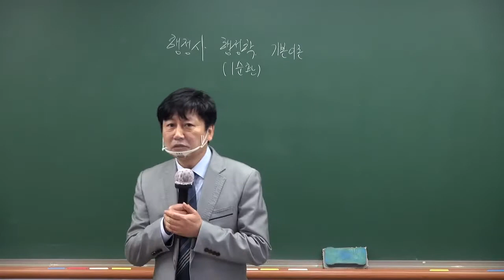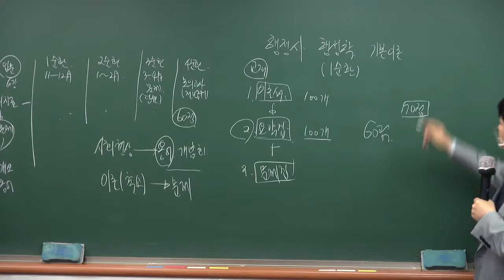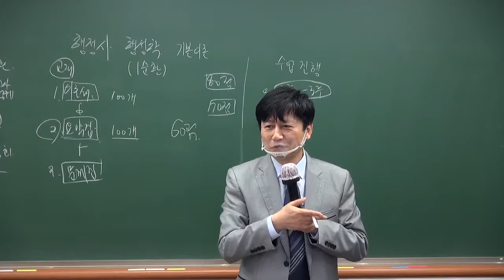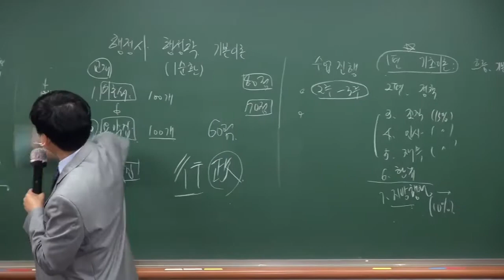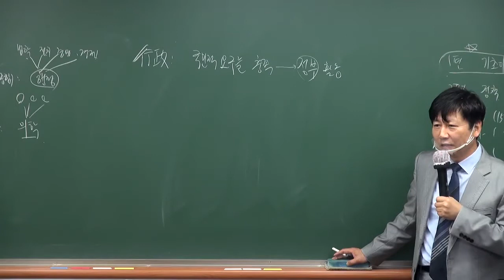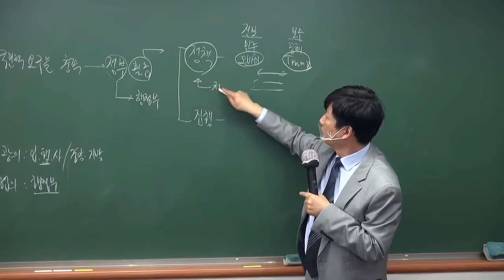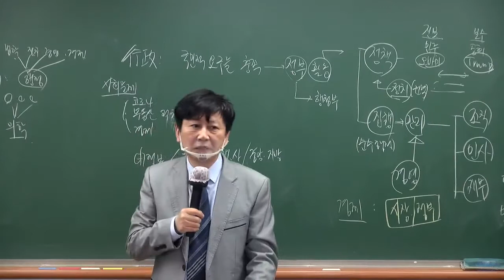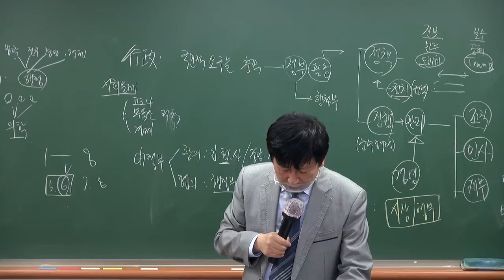[행정사학원]21대비 행정사1차 행정학 기본이론 동영상샘플(유병준 교수)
행정사 1차 행정학은 1차에만 있는 과목으로 이해가 기반이 안된다면 점수 획득이 어려운 과목입니다.

직장과 공부를 병행하는 수험생이라면 더더욱 그러합니다.

유병준 교수 행정학 수업의 특징은 기본이론서와 요약집을 같이 병행해서 그 양을 줄여주는데 있습니다. 공부시간이 부족한 직장인 분들이라면 잘 활용하시기 바랍니다.